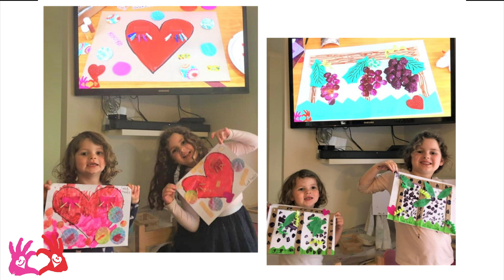Bible Crafts for kids - Happy Hearts Ep25 - The Dreaming Boy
Have you ever had a strange dream before? Happycaz & Xander explore the bible story of Joesph in this CREATIVE episode just for your LITTLE ONES! Get to know our amazing CREATOR we serve with some fun action SONGS, a beautiful SENSORY story and an exciting MASTEPIECE to complete with Happycaz...your kids will LOVE the message in this episode! You can SHARE your ARTWORKS with us too, we would LOVE to see them! Don't forget to join our creative community facebook page (: Be blessed! xx